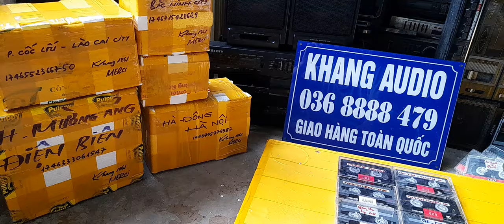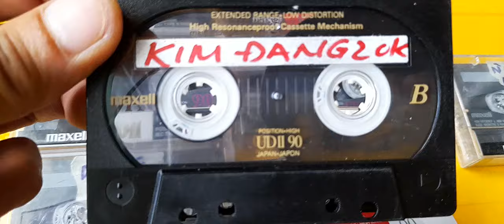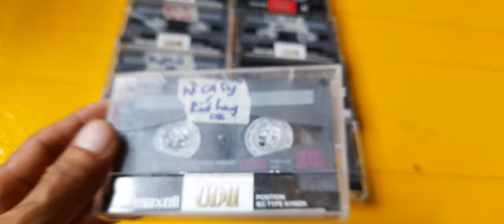Ô NÓI TO LÊN - TÔI KO NGHE THẤY